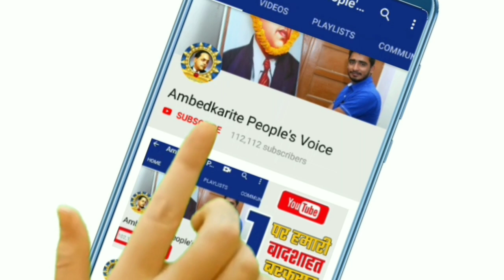बहुजन समाज की हर एक बडी खबर यहां देखिए || Super Five News | Noratram Loroli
हमसे जुड़े -